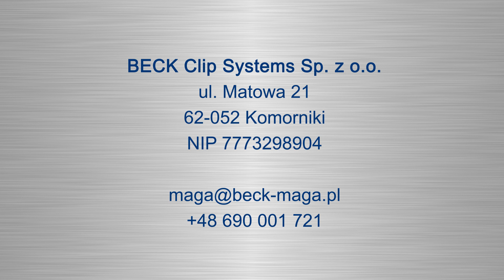Kotleciarka MAGA - rozbijanie burgerów i przygotowanie spodów do pizzy___BECK Clip Systems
Rozbijanie wszystkich rodzajów mięs,
rozbijanie ryb,
przygotowanie spodów do pizzy,
rozbijanie mięsa do burgerów,

Kładziemy szczególny nacisk na bezpieczeństwo pracy.
Produkujemy Kotleciarkę MAGA od 10 lat co sprawia ,że jest to sprawdzone i najlepsze urządzenie tego typu na rynku.

Wyprodukowane w Polsce, z błyskawicznym dostępem do części eksploatacyjnych (oleje i filtry).

Nasza maszyna:
- przyspiesza prace
- ogranicza koszty przygotowania potraw
- zachowuje soczystość finalnego produktu

Szybkość działania i niepodważalna jakość rozbijanego mięsa sprawiają, że można się zakochać w tym urządzeniu,
- a ta miłość nie rdzewieje!

𝐙𝐀𝐏𝐑𝐀𝐒𝐙𝐀𝐌𝐘!
𝐁𝐄𝐂𝐊 𝐂𝐥𝐢𝐩 𝐒𝐲𝐬𝐭𝐞𝐦𝐬 𝐒𝐩. 𝐳 𝐨.𝐨.
ul. Przewozowa 13
62-064 Plewiska
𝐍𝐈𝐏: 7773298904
𝐆𝐎𝐃𝐙𝐈𝐍𝐘 𝐎𝐓𝐖𝐀𝐑𝐂𝐈𝐀: poniedziałek - piątek: 7-15